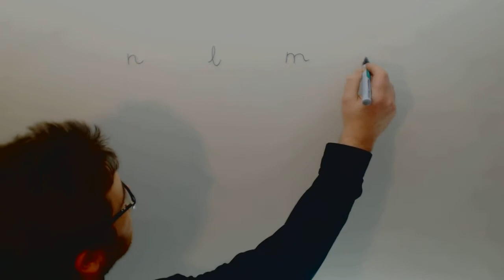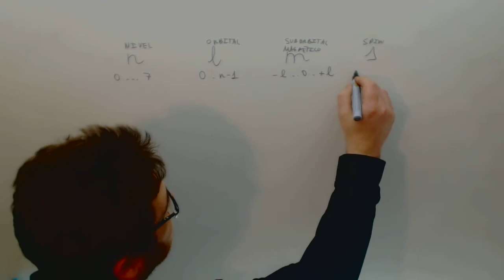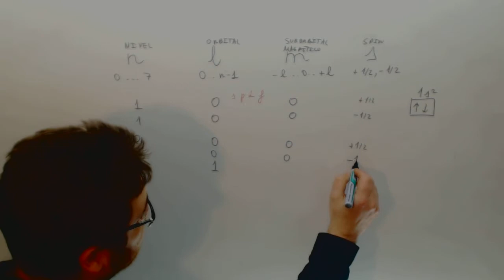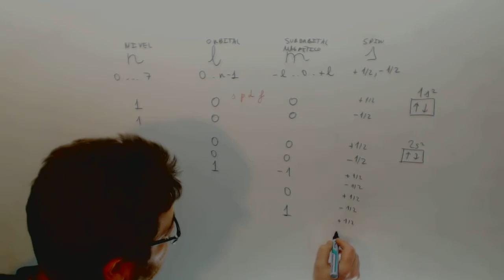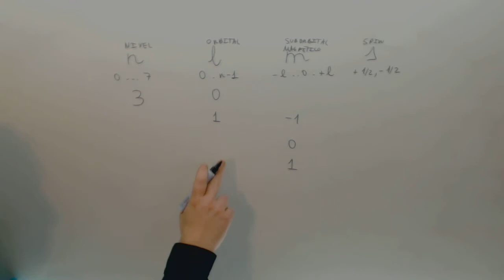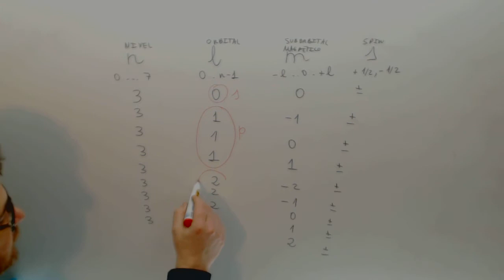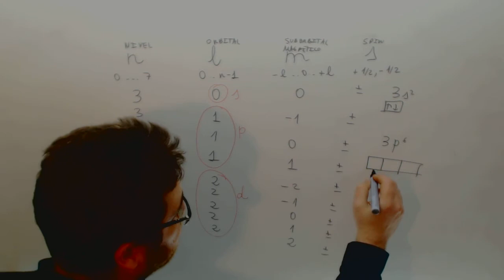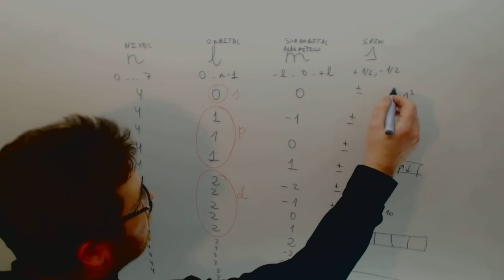Numeros cuanticos Quimica Academia Usero Estepona